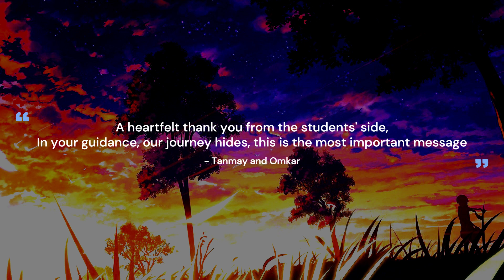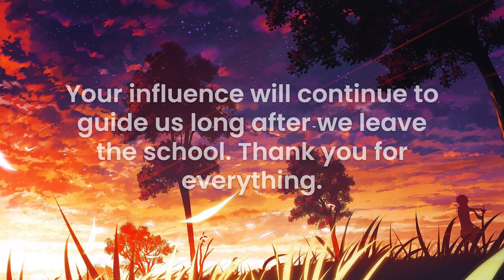Principal Ma'am Birthday Celebration 2023......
14th September mark an important day in the our school, We Ostwalites not only celebrate Hindi Divas on this day but this is also celebrated as our beloved Principal's Birthday